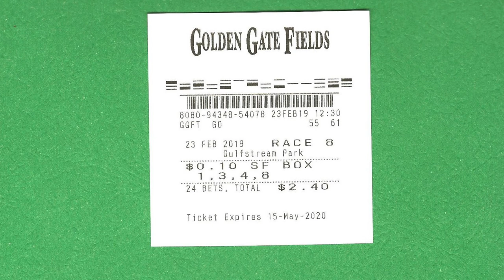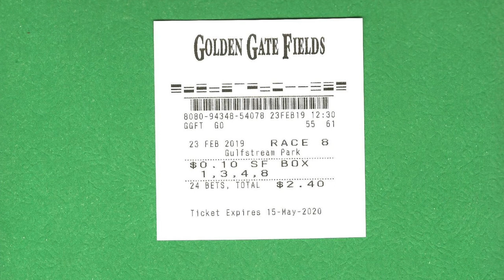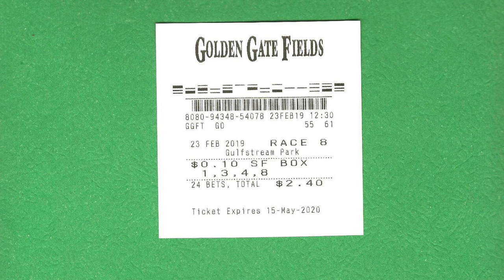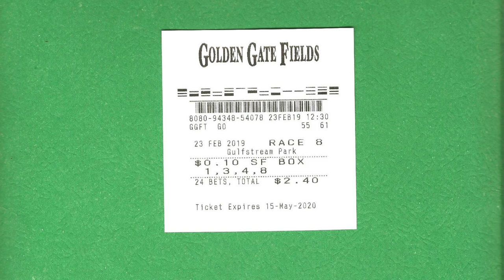MUMBLS FT. STRETCH - EVERYTHING HOLY (PROD. LOGAN FOREAL + JAH BEST)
Track 6 from the album 'Superfecta Automatic'

Prod by Logan Foreal and Jahvid Best
Mixed and Mastered at Stronghold Studios by Logan Foreal
Written and Performed by MUMBLS and STRETCH @stretchside